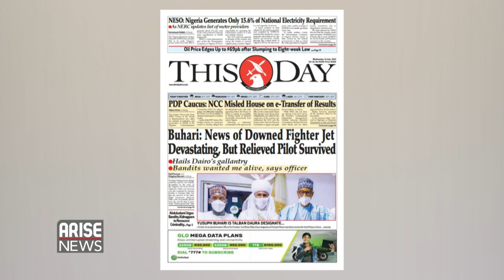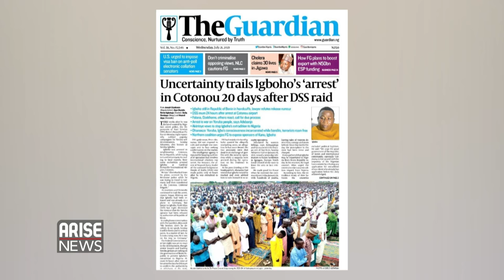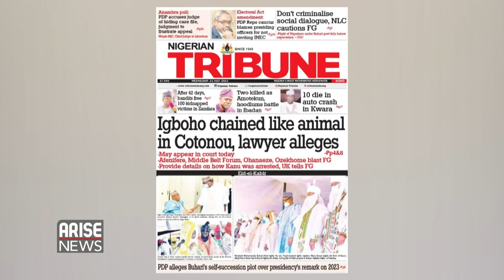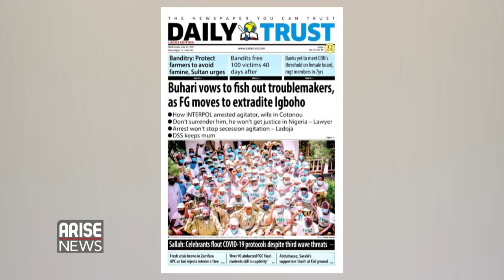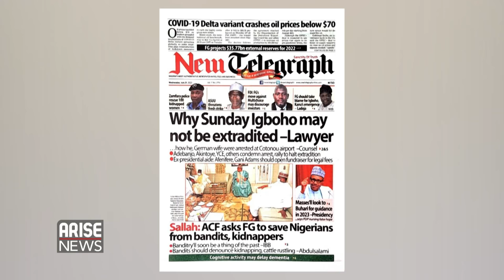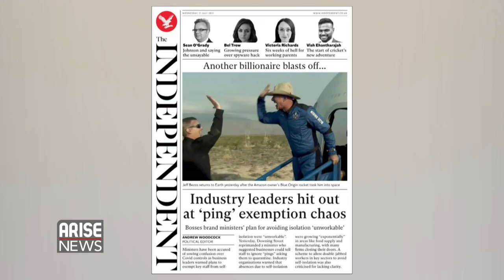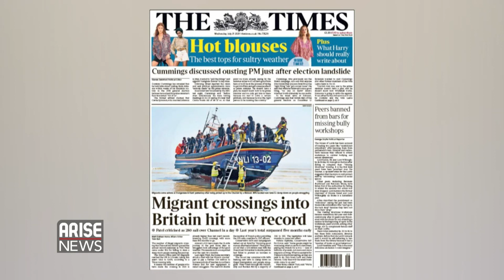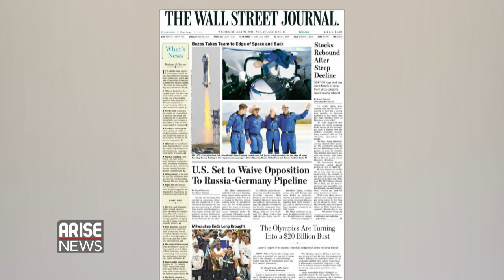BUHARI: NEWS OF DOWNED FIGHTER JET DEVASTATING, BUT RELIEVED PILOT SURVIVED - DAILY NEWSPAPER REVIEW